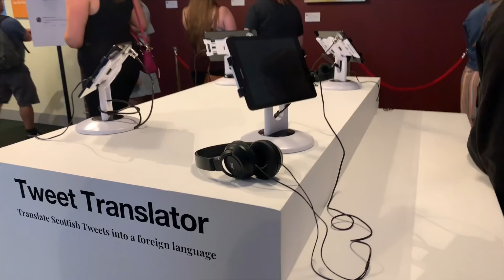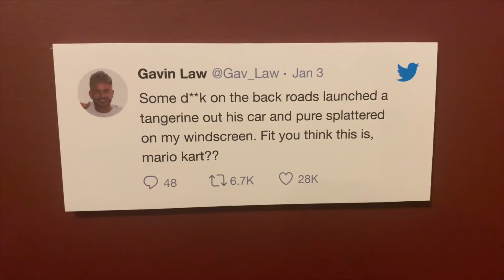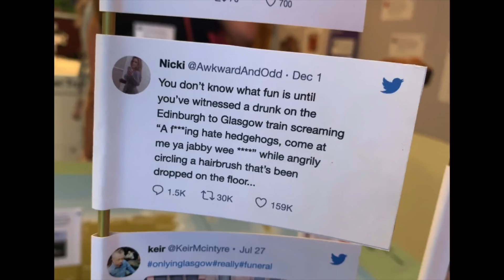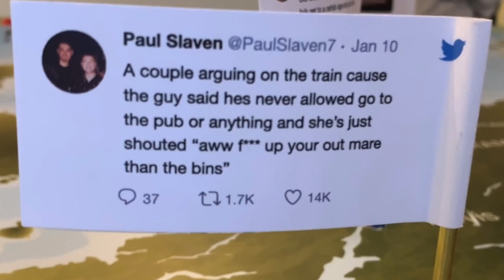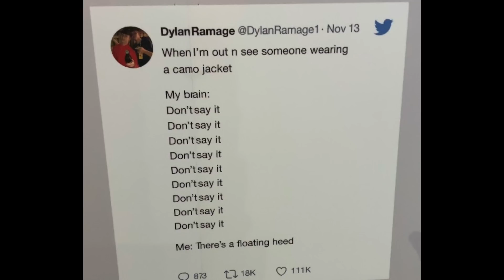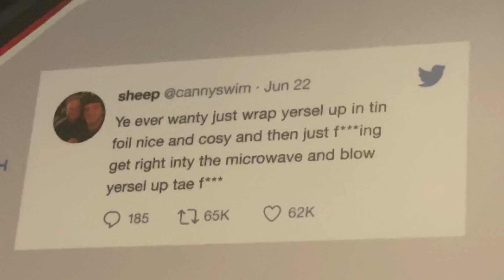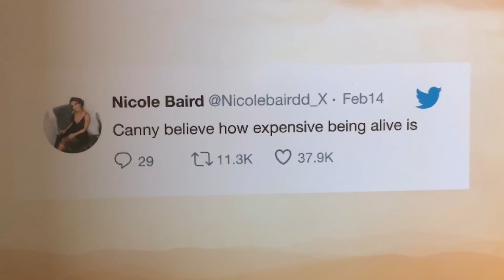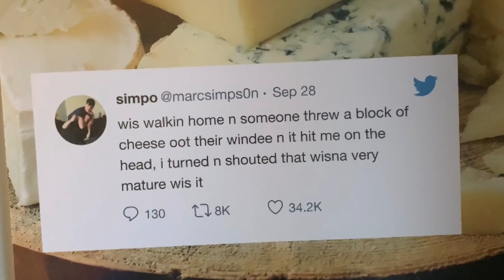Why Scottish People Aren't Taken Seriously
In today's episode, I discuss Scottish People on Twitter, and how Twitter made a pop up shop at the Edinburgh Fringe to celebrate Scottish comedy on the platform. For example, you may have heard about Lewis Capaldi but did you also know he is hilarious on social media??? There are whole forums dedicated to how funny Scottish people are on Twitter and this is a series of videos that i've covered on my channel.